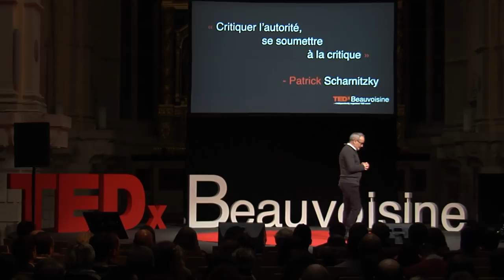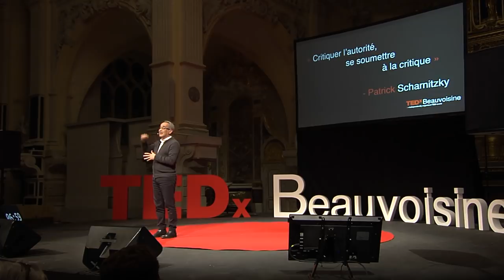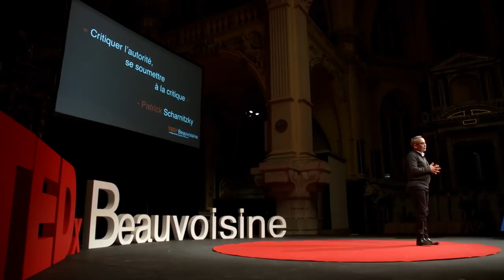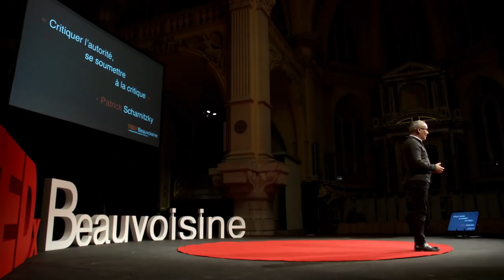Critiquer l'autorité, se soumettre à la critique | Patrick Scharnitzky | TEDxBeauvoisine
Sait remettre en cause l'autorité.
Docteur en psychologie sociale. Après avoir été Maître de Conférences des universités pendant 13 ans, il est aujourd’hui Directeur Associé et consultant diversité et mécanismes psychosociaux au sein du cabinet AlterNego. Il accompagne les entreprises sur tous les thèmes concernant le management de la diversité (en transmission du savoir, conseil et R&D) et sur toutes les problématiques liées aux biais décisionnels, qu’ils soient individuels ou collectifs.  En outre, il est intervenant dans le programme EVE depuis 2016, conférencier pour l’APM et membre de l’AFACE. Sait remettre en cause l'autorité This talk was given at a TEDx event using the TED conference format but independently organized by a local community.